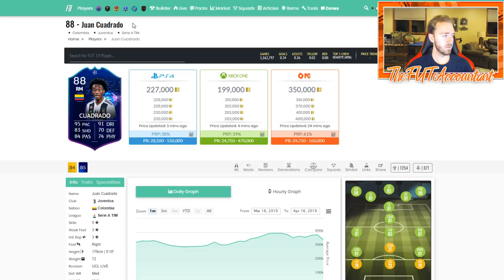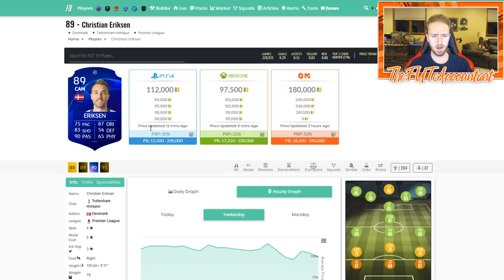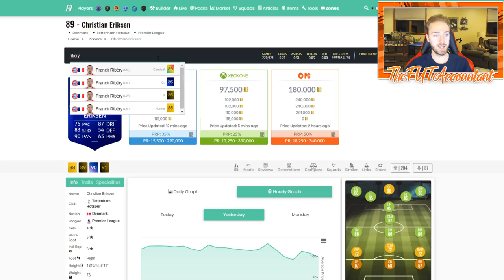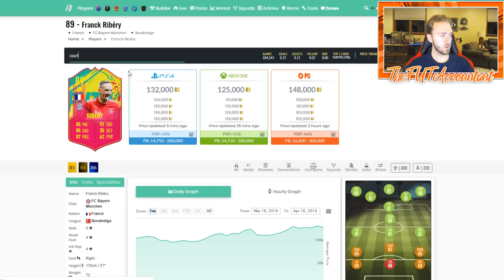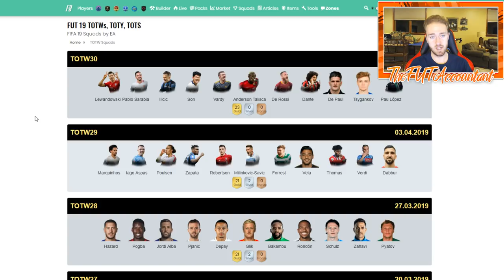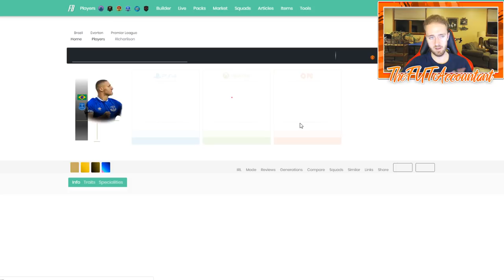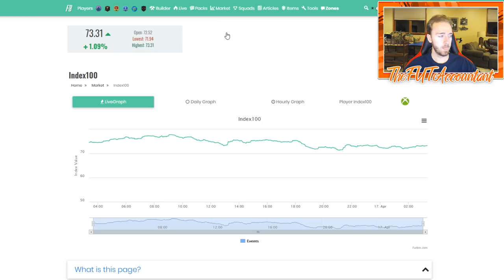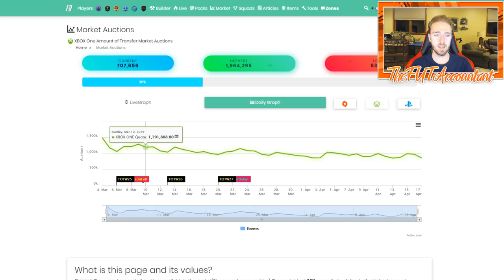Thursday Flipping Investments! WL Rewards Market! FIFA 19 Ultimate Team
Should be a good opportunity to flip cards again this week! The impending thoughts of a possible promo will be relevant again this week, but I'm not sure if we have too much to worry about. To be safe, get those flips completed by 6p.m. UK time on thursday.